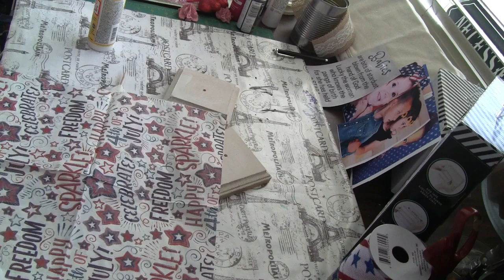Patriotic Candle Holder DIY !!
This was a fun and easy DIY .Just In Time For The 4th. Of July Decor! Get Some Air Dry Clay A Patriotic Napkin Some Mod Podge and Let's Get Started!